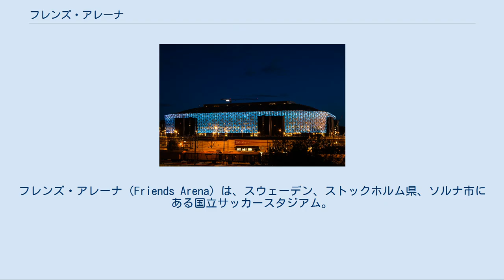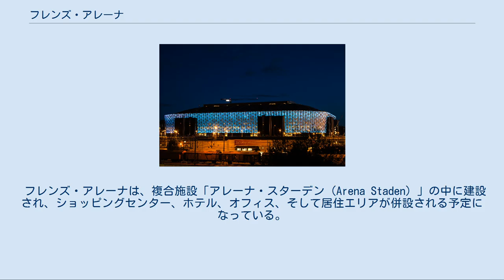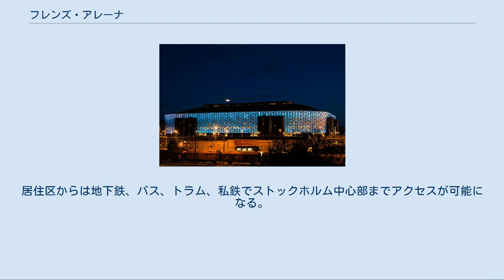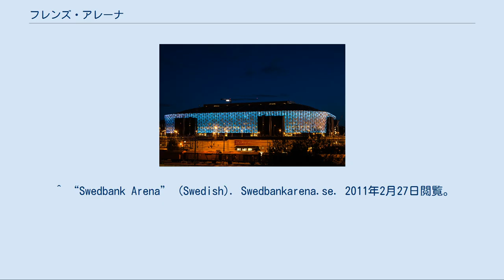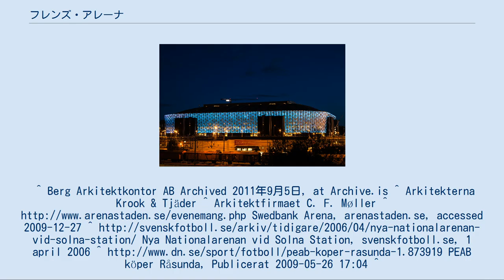フレンズ・アレーナ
フレンズ・アレーナ（Friends Arena）は、スウェーデン、ストックホルム県、ソルナ市にある国立サッカースタジアム。
サッカー開催時には50,000人、コンサート開催時には65,000人が収容できる。
当初はスヴェードバンク・アレーナ・ソルナになる予定だった。
 フレンズ・アレーナは、2009年に着工し、2012年に完成。
サッカー試合開催時には50,000人を収容でき、スカンジナビア最大のスタジアムになる。
 屋根は可動式で、冬季は気温が低く、屋外でのサッカーの試合が難しいストックホルムにおいてもサッカースウェーデン代表などの国際試合が可能になる。
 また、サッカーの他、音響設備やピッチ中央の天井部分に映像装置を設置するなど、大きなコンサートなどのイベントも開催することが可能である。
 なおこれに伴い、現在スウェーデンサッカー協会（SvFF）が所有している国立サッカースタジアム、ロースンダ・スタディオンは、機能移転後、ペアブ社（Peab）に売却される予定になっている。
 2013年からSVTのユーロビジョン予選『メロディーフェスティバーレン』決勝会場として開催されることになった。
 2017年にはUEFAヨーロッパリーグ決勝が開催された。
 フレンズ・アレーナは、複合施設「アレーナ・スターデン（Arena Staden）」の中に建設され、ショッピングセンター、ホテル、オフィス、そして居住エリアが併設される予定になっている。
 商業施設は総面積120,000平方メートルの広さを持つ、スカンジナビア最大のショッピングセンターが建設され、約230の店舗、レストラン、映画館、カフェなどが作られる。
また、4,000台の駐車場が併設される。
 宿泊施設としては、クオリティ・ホテル・アレーナスターデンが建設される。
設計はヴィンゴッズ・アルキテクトコントゥール社（Wingårdhs arkitektkontor AB）が担当し、400室のダブルルームと、90メートルの高さに「スカイバー」を作り、さらに2,000人を収容するパーティーホールを作る予定。
 オフィスエリアは、総面積260,000平方メートルの近代的な施設で、100以上の企業を誘致し、15,000人が働くことが出来る。
 居住施設は2,000戸が建設され、約5,000人が暮らすことが出来るようになる。
居住区からは地下鉄、バス、トラム、私鉄でストックホルム中心部までアクセスが可能になる。
また、ロスタ湖やハーガ公園が近くにあり、自然環境も充実している。
^ “Inledande spadtag för nationalarenan” (Swedish). Dagens Nyheter. (2009年12月7日). 2009年12月7日閲覧。
 ^ “Swedbank Arena” (Swedish). Swedbankarena.se. 2011年2月27日閲覧。
^ Berg Arkitektkontor AB Archived 2011年9月5日, at Archive.is ^ Arkitekterna Krook & Tjäder ^ Arkitektfirmaet C. F. Møller ^ Swedbank Arena, arenastaden.se, accessed 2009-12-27 ^ Nya Nationalarenan vid Solna Station, svenskfotboll.se, 1 april 2006 ^ PEAB köper Råsunda, Publicerat 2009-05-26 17:04 ^